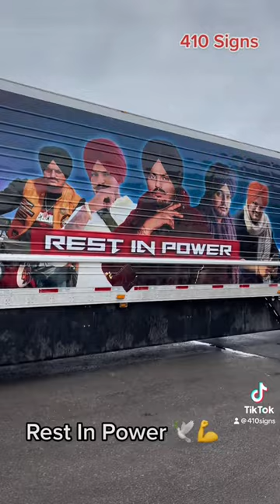Sidhu Moosewala Trailer Wrap by 410 Signs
One of the Two Sidhu Moosewala trailer wraps 🔥
Designed, Printed, and Installed by 410 Signs.